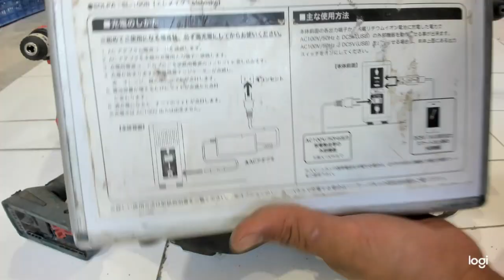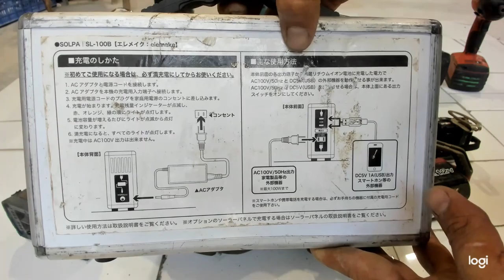Cưa kiếm bosch bắn vít Makita máy khoan pin ozito hitachi thổi bụi 11/6 0915411822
- Máy khoan pin giá rẻ OZITO CD-5000
- Máy cưa kiếm máy khoan pin bosch 36v
- Máy bắn vít bãi national EZ6506
- Máy bắn vít 12v hitachi WH 12DM
- Máy khoan pin 12v ryobi BD-122
- Máy bắn vít Makita TD134D
- Máy cắt sắt cắt ti ren hitachi CL 10D
- Máy thổi bụi thổi lá ryobi BBL-140
- Máy mài mài cắt sắt pin hitachi G 14DSL
- Máy bắn mái tôn bắn vít hilti SID 14-A
- Máy khoan pin hitachi 18v hàng bãi nhật hitachi WH 18DDL2
- Máy bắn vít máy khoan không chổi than Panasonic EZ7543
- Máy bắn đinh bê tông bắn đinh gas bắn đinh pin Makita TF-1100JQ
- Bộ đổi nguồn solpa SL-100B

số tài khoản vietcombank : 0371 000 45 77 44 . chi nhánh Đông sài gòn, chủ tài khoản : Hoàng Trọng Bình